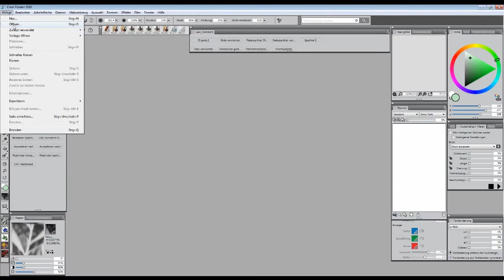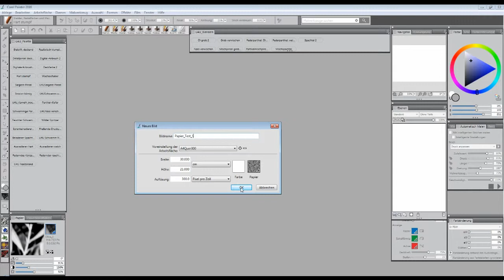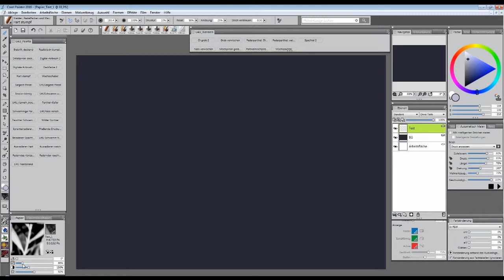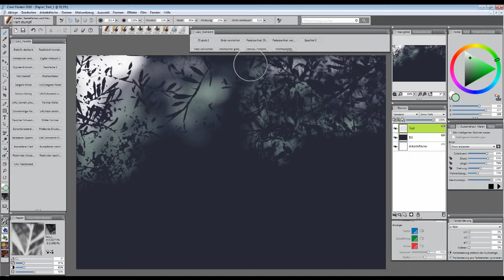Corel Painter - Papierstruktur selbst erstellen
Hi, heute zeige ich euch, wie man in Corel Painter eine Papierstruktur erstellt.